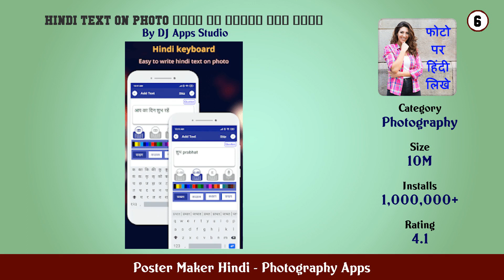Top 10 Poster Maker Hindi Android Apps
In this video we have listed Top Poster Maker Hindi Android Apps. This video is for information and reference purpose only.